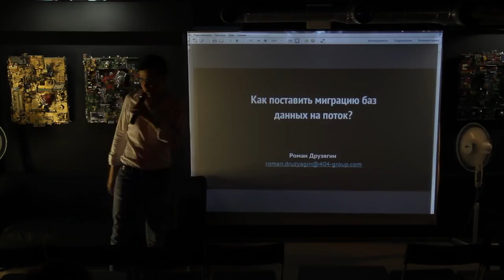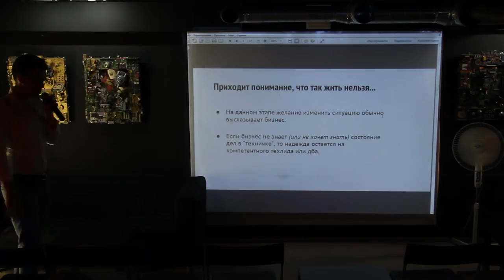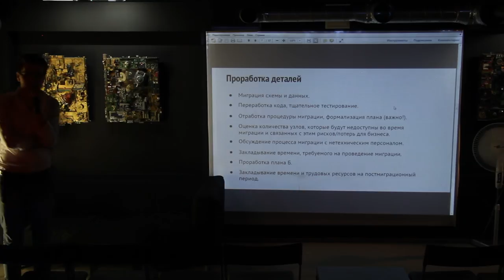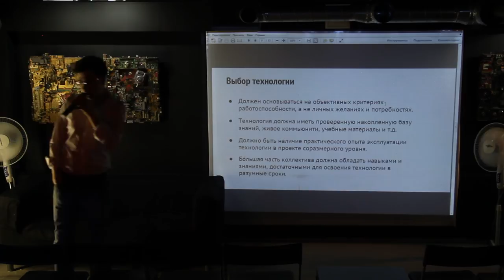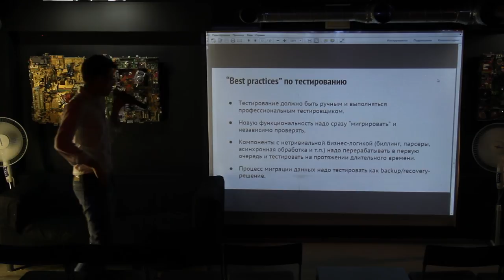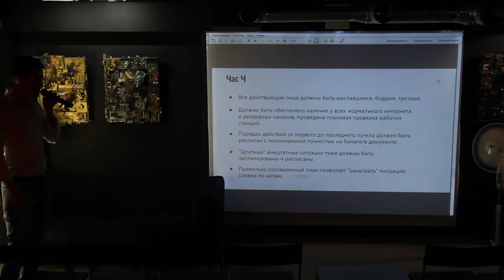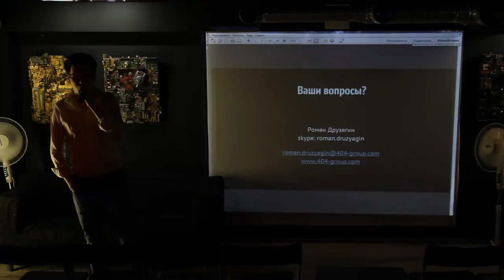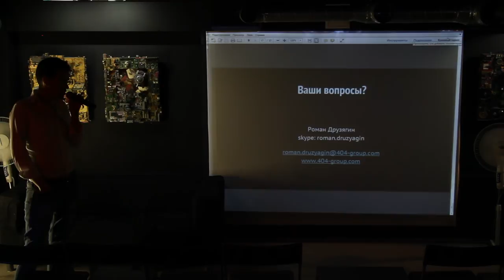Как поставить миграцию баз данных на поток?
В лекции обсуждается:

- Как правильно оценить необходимость миграции
- Как провести миграцию с минимальным ущербом для бизнеса
- Возможный выигрыш и возможные затраты миграции
- Плюсы и минусы миграции для процесса разработки.

Так же Роман рассказывает о внутренней "кухне" проектов своей компании 404 Group:

- какие причины приводили к миграции,
- как именно планировали и проводили миграции,
- какие проблемы возникали в процессе,
- что менялось в работе проекта после миграции.

Лекция проводилась в рамках Образовательных курсов для IT-специалистов в баре KLЮTCH, Санкт-Петербург